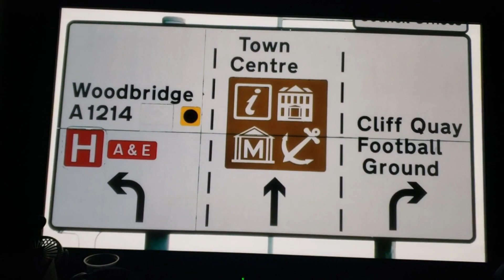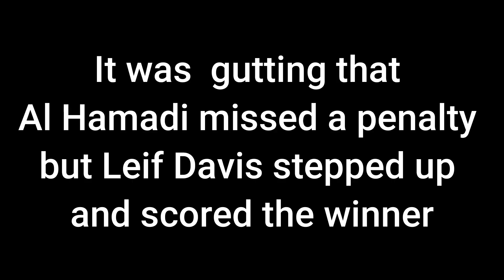Ipswich vs Bristol City | 3-2 | Town continue winning streak, Carnage at Portman Road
Ipswich Town overcome a tough Bristol City side with 2 late goals after twice being behind, Leif Davis scored his first goal of the season to secure a vital 3 points.